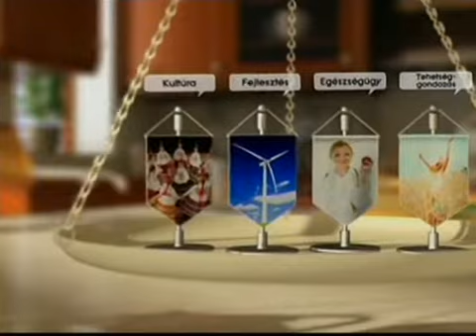Vásárolj székely és magyar terméket